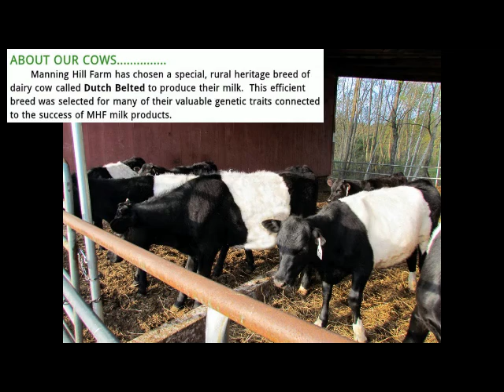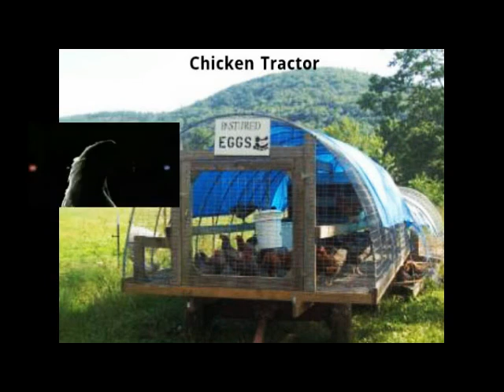Manning Hill Farm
Come with us as we visit the Manning Hill farm
Thanks to Heidi for hosting a great day at her house.